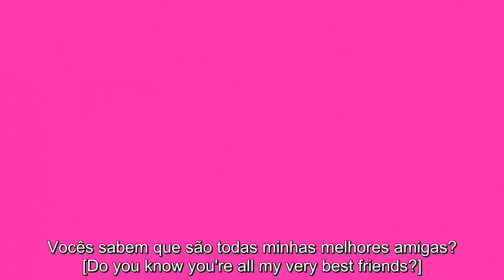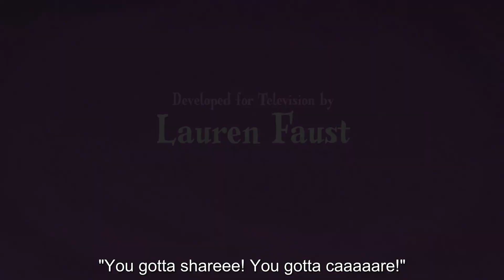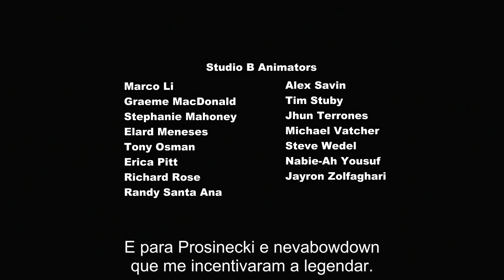my Little pony A Amizade é Mágica (Legendado) Episódio: Uma Árvore Muito Especial 🌳💞✨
[021] - S1 - Ep 21 - Uma Árvore Muito Especial Legendado